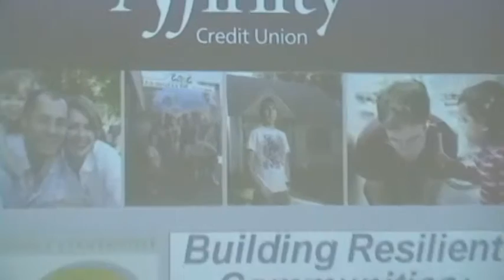Linda Moulin, Affinity Credit Union